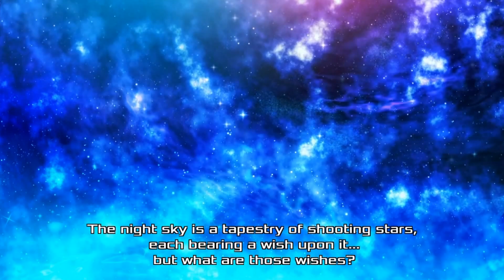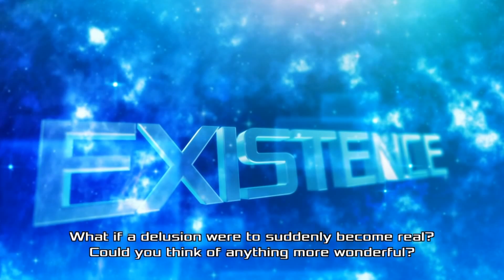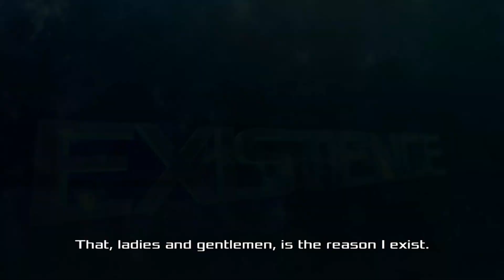CATGIRLS ALREADY, MEOWSTER??? - Akiba's Beat Let's Play Part 1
Welcome to Akiba's Beat, the 3rd game in the Akiba's Game Series! You take on the role of a NEET, living a very NEET life, staying up for manga and games, and waking up in the afternoon. Immerser yourself in the nerd culture as the Akiba you dearly love is being invaded by delusions! Enjoy!

Send to:
Thamriyell @